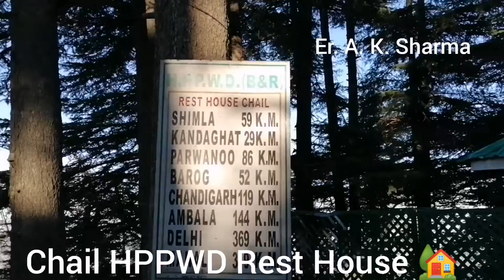Famous Tourist Destination @Chail#HIMACHAL PRADESH #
Chail is a very famous tourist destination in Himachal Pradesh and there are many beautiful places to visit like as Kali ka Tiba, Chail Palace and Shiv Khumbh Temple . As much as the Chail view of summer is good, so is the view of winter.